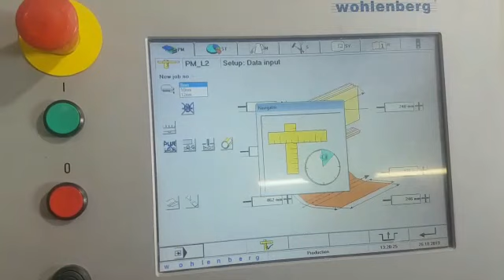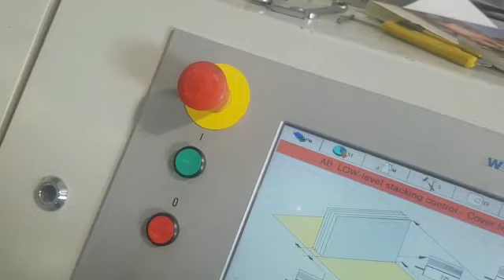Wohlenberg Quickbinder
WOHLENBERG
Model: QUICKBINDER
Serial number: 107
Year of manufacture: 2001

Equipped with:
Infeed
Milling station
Hotmelt spine and side unit
PUR gluing system
Cover feeder
Delivery